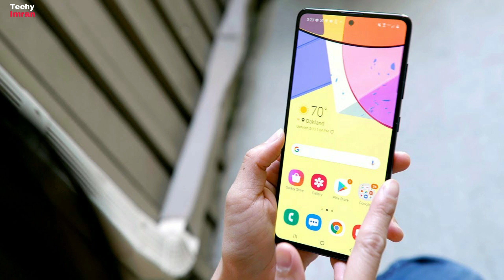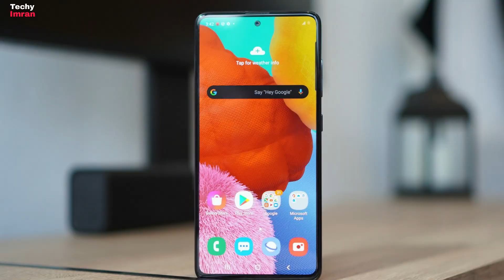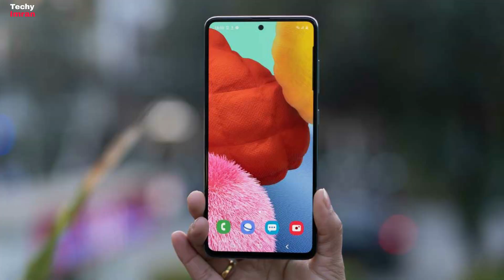Samsung Galaxy M51 vs Samsung Galaxy M31S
Samsung Galaxy M51 vs Samsung Galaxy M31S  comparison and Samsung Galaxy M31S vs Samsung Galaxy M51 and Samsung M51 vs Samsung M31S and best smartphone under 25000 rupees in India Samsung and Samsung Galaxy M51 vs M31S

Buying Link
Samsung Galaxy M51 6GB 128GB 24,999/- =
Samsung Galaxy M51 8GB 128GB 26,999/- =

Samsung Galaxy M31S 6GB =
Samsung Galaxy M31S 8GB =

Samsung Galaxy M51 vs Samsung Galaxy M31S , Samsung Galaxy M51 vs M31S , Samsung Galaxy M31S vs Samsung galaxy M51 , Samsung Galaxy M31S vs M51 , M51 vs M31S , Samsung M51 vs M31S , Samsung Galaxy M51 vs M31s comparison ,  Samsung Galaxy M31S , Samsung M51 ,  M51 Samsung